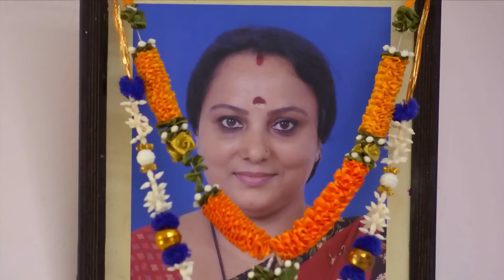Chembarathi 23 Nov to 28 Nov 2020 - Malayalam TV Show - Highlights - Zee Keralam